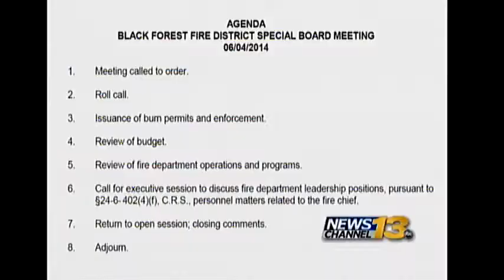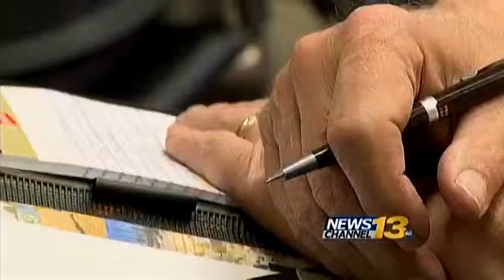Black Forest Fire Chief on Medical Leave for PTSD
Chief Harvey absent from meeting with Black Forest Fire Board